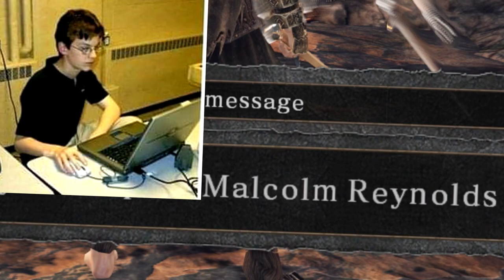Dark Souls 2 in Nutshell(2019)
I did some invasions and i got invaded by the hacker. It was awesome xD